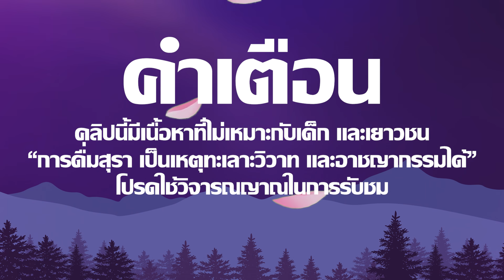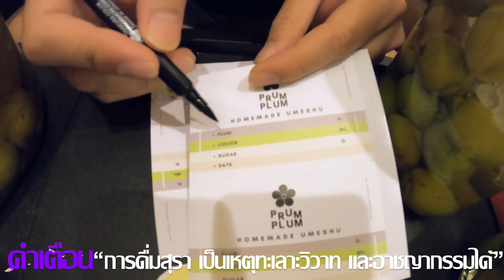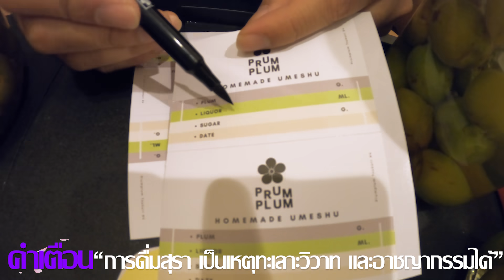วิธีทำบ๊วยดองดื่มเอง (Umeshu) แต่ต้องรอไปอีกปีนึงนะ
วิธีทำบ๊วยดื่มเอง (Umeshu) แต่ต้องรอไปอีกปีนึงนะ

Merchandise  Line : @69ers